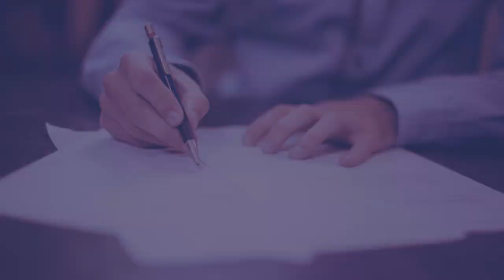NEW Airbnb Management Service. Grow your Airbnb Business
Airbnb Management Birmingham provides a professional meet and greet, check in and check out, cleaning and linen services throughout Birmingham City Centre and the Jewellery Quarter.

They specialise in Airbnb, booking.com, serviced apartments & short term lettings.

This video helps you with the following:

how to manage an airbnb property remotely, how to run an airbnb business remotely, run an airbnb business from anywhere, how to run an airbnb business, managing airbnb properties, airbnb tips, airbnb expert advice, how to grow an airbnb business, how to make money on airbnb, airbnb, short term rental secrets, airbnb uk, airbnb manager, airbnb property manager, airbnb birmingham, Serviced Apartment Management, AirbnbManager, airbnb management, birmingham airbnb, property management, airbnb management UK, air b and b, airbnb accommodation, Best airbnb cleaning service